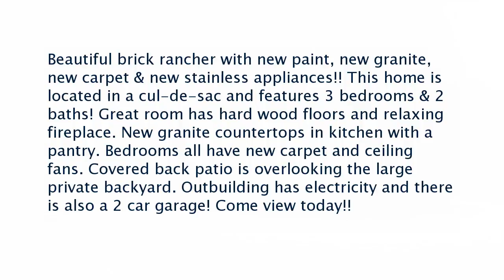Real estate for sale in Huntsville Alabama - MLS# 1062379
1005 Kinsey Drive Se
Huntsville Alabama 35803
MLS# 1062379

Beautiful brick rancher with new paint new granite new carpet & new stainless appliances!! This home is located in a cul-de-sac and features 3 bedrooms & 2 baths! Great room has hard wood floors and relaxing fireplace. New granite countertops in kitchen with a pantry. Bedrooms all have new carpet and ceiling fans. Covered back patio is overlooking the large private backyard. Outbuilding has electricity and there is also a 2 car garage! Come view today!!